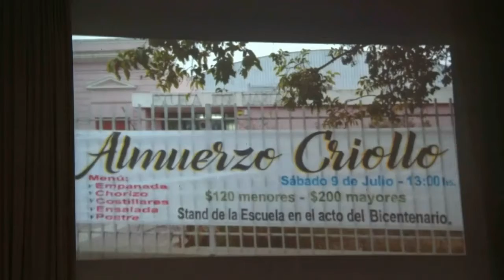ESCUELA JOSÉ MARÍA PAZ: Inauguracion del cielo raso